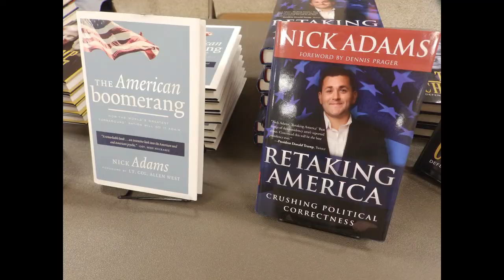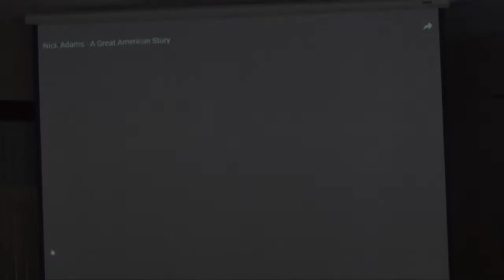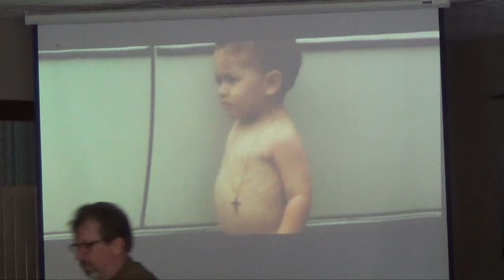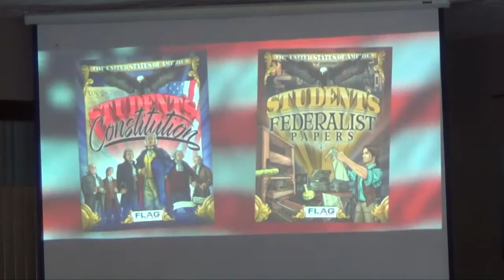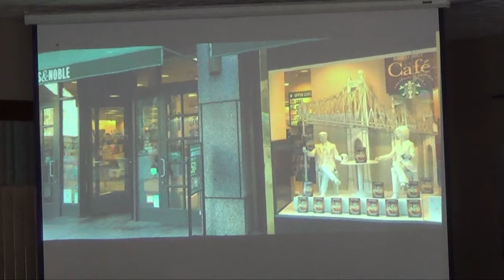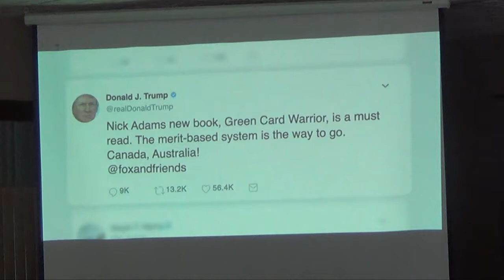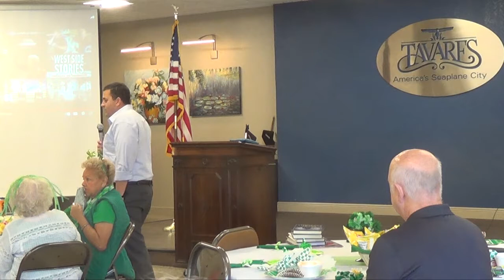Conservative author Nick Adams: Mar. 10, 2021, at Lake Federated Republican Women's Club, Tavares FL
Adams is author of several books, including about 1-million delivered to school kids.
His website is FlagUSA.org
He is moving from Texas to Tarpon Springs, FL.

Length of video is:  44 Min.
=== end =--